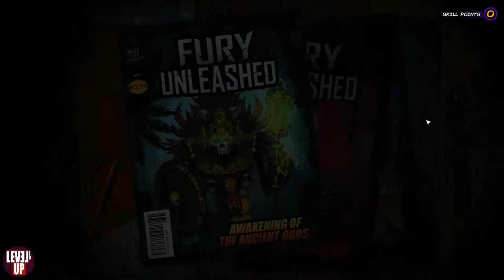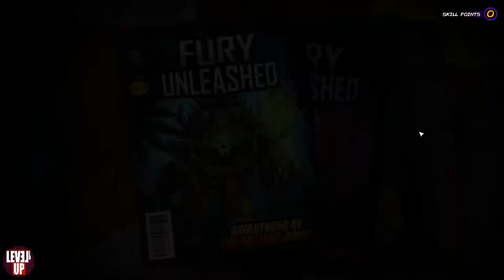Fury Unleashed Gameplay / No Commentary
TITLE: Fury Unleashed
GENRE: Action, Adventure, Indie, RPG
DEVELOPER: Awesome Games Studio
PUBLISHER: Awesome Games Studio
RELEASE DATE: 8 May, 2020

Fury Unleashed was created by combining inspiration from modern roguelite platformers, like Dead Cells and Rogue Legacy, with nostalgic memories of old-school platformer shooters, like Contra and Metal Slug. We have spent five years polishing our creation to make sure that your experience with the game will be as memorable as the aforementioned titles and we wholeheartedly believe that you won't be disappointed.

💠EVER-CHANGIG COMIC BOOK
Explore the pages of a living comic book where ink is your most valuable resource and each room is a comic panel. Find out why is John Kowalsky, author of acclaimed Fury Unleashed series having a creativity crisis and see if you can help him deal with it.

💠GAMEPLAY-IMPACTING COMBO SYSTEM
Kill enemies quickly enough to unleash your fury and rip through everything in your way without getting injured. Learn to play flawlessly and beat the entire game in one, epic combo!

💠GAME CUSTOMIZATION OPTIONS
Choose either challenging Hard mode, which will put your skills to the test - or Easy mode, where you can adjust the difficulty parameters to your liking. Go solo or bring in a friend for a local co-op session. Choose your hero's skills to match your playstyle, customize their appearance or even replace their face graphic with your own!

💠ROGUELITE WITH SOFT PERMADEATH
Discover worlds created by a mix of hand-designed levels and procedural generation algorithms. Choose the best items to assist you in your playthrough and unlock permanent upgrades when you'll die for your subsequent runs.

💠RAVISHING ENVIRONMENTS
Play through the pages of visually distinctive comic books, each with its own enemies, and overcome a total of 40 bosses. All that accompanied by epic soundtrack composed by Adam Skorupa and Krzysztof Wierzynkiewicz, the creators of music for The Witcher, Bulletstorm and Shadow Warrior 2.

🔧SYSTEM REQUIREMENTS
MINIMUM:
OS: Windows 7/8/10
Processor: Dual Core 2Ghz
Memory: 4 GB RAM
Graphics: DirectX 9 compatible
Storage: 1600 MB available space

Appreciated